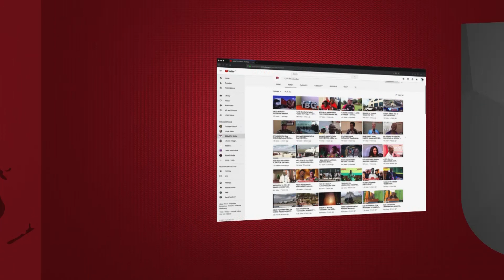BREAKING: LEILA SHEIKH MWANZILISHI wa TAMWA AFARIKI DUNIA, ATAKUMBUKWA kwa MENGI...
Taarifa zilizotufikia kwenye chumba chetu cha habari zinaeleza kuwa aliyekuwa mwanahabari nguli, mhariri na mwanaharakati wa haki za wanawake, Leila Sheikh amefariki dunia.

Kwa mujibu wa wanahabari mbalimbali, mwanamama huyo ameacha pengo kubwa kwenye tasnia ya habari nchini Tanzania.
Mwanahabari Erick Nampesya wa BBC ameandika; “Kwa heri Rafiki yangu, dada yangu Leila Sheikh, Nitakukumbuka kwa msimamo wako na kutopenda kujiumauma na kupindisha maneno. Kwako blue iliendelea kuwa blue na nyeusi ikawa nyeusi, hukuwa mnafiki kwenye kusema ukweli na wala hukuremba kwenye kuwasilisha na kutetea kile ulichokiamini.